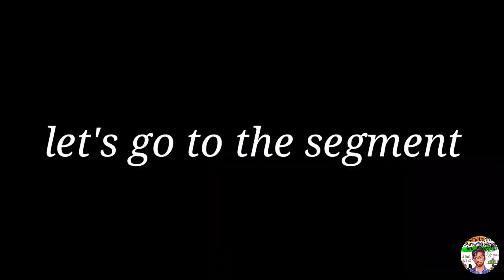Sasikala release| senkottaiyan wrong informations|news troll tamil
Tamil troll

இந்த சேனலில் மூலம் நீங்கள் நம் நாட்டின்  அரசியல் செய்திகளையும் நாட்டின் பிரச்சனைகளையும் உண்மையுடன் பாமரமக்களுக்கும் புரியும் விதமாக தெரிந்து கொள்ளலாம். அரசியல் மட்டுமின்றி தலைவர்களின் வாழ்க்கை வரலாறு,புத்தகங்களின் விளக்கம்,அறிவியல் மற்றும் பொழுது போக்குகளையும் பார்க்கலாம்.ஜாதி மதம் என்ற மரத்தை வெட்டி மனிதநேயம் என்ற செடியை நடுவோம்.நன்றி...